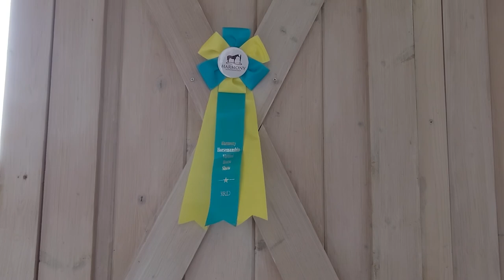Maddy Update: Applying for Thoroughbred Makeover 2022 | OTTB Vlog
The day was against my vlogging plans, but I will post what little I have anyway.

A F F I L I A T E L I N K S A N D C O D E S